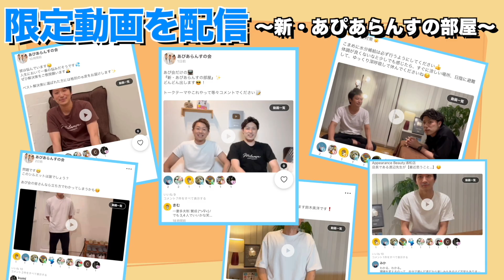お尻の脂肪がドバドバ流れる『股関節ストレッチ』美脚・脚痩せ・美尻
整体のご予約はこちらから⬇︎
埼玉県浦和に新店舗OPEN！！！

☆御徒町店
現在、井上剛志の予約への問い合わせが多くなってしまった為
ご新規様の受け入れをストップさせて頂いております。
大変申し訳ございませんが、予約状況が落ち着き次第
予約受付を開始させて頂きますので何卒ご理解の程よろしくお願い致します。

0:00 〜オープニング
0:15 〜股関節の歪みチェック
1:01 〜exercise1
2:13 〜exercise2
3:12 〜exercise3
3:56 〜exercise4
4:45 〜exercise5
5:25 〜exercise6
6:20 〜股関節の歪み再チェック
6:45 〜エンディング

『あぴあらんすの会』について⬇︎
「あぴあらんすの会」は視聴者の皆様ともっと身近に繋がるためのコミュニティです。
個別のお悩み相談や限定動画、限定ライブ配信、美容健康、ダイエット情報もお届けしています！
是非みなさまのご参加お待ちしてます⬇︎⬇︎⬇︎

2月2日『奇跡の美痩せマッサージ』と言う本を出版しました！
是非お近くの書店で手に取って下さい！
引き続きネットでも販売してるので
下記URLからご購入よろしくお願いします。

【Amazon】奇跡の美やせマッサージ

【楽天ブックス】1日3分で見た目－9歳  奇跡の美やせマッサージ

アピアランスTVでは今後も健康や美容に役立つ